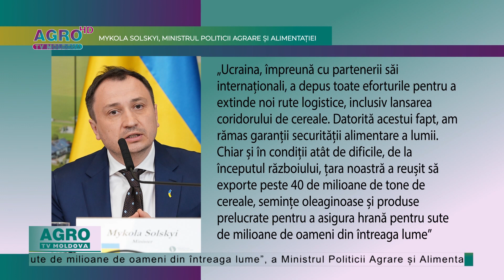Ucraina rămâne în top 5 cei mai mari exportatori de cereale – AGRO TV News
Dificultățile aduse de război pentru fermierii ucraineni nu a împiedicat țara în a rămâne în top 5 exportatori de cereale. Blocajul exporturilor agricole provocat de conflictul armat a pus în dificultate piața agricolă din Ucraina, însă țara vecină a reușit să exporte peste 40 de milioane de tone de cereale de la începutul războiului.